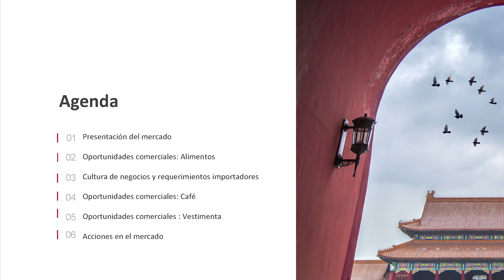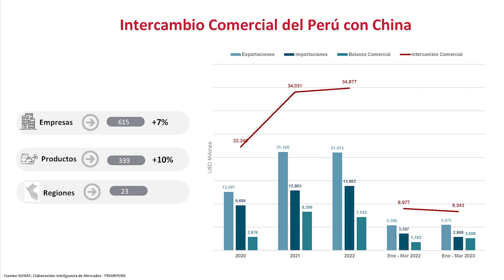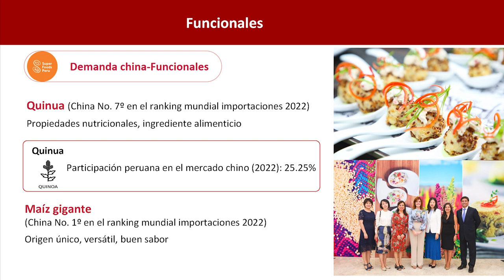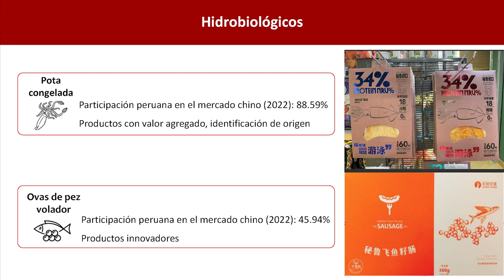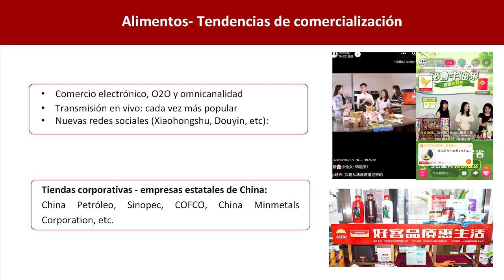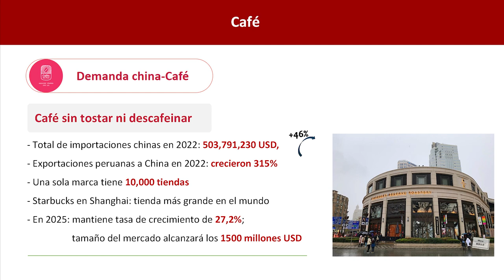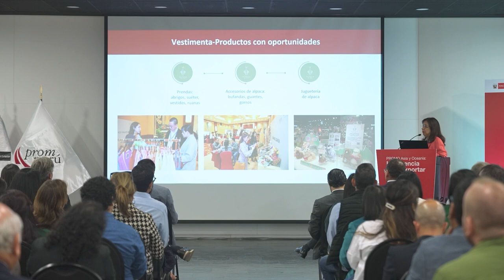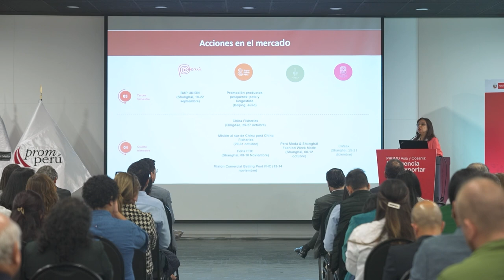Oportunidades en el Mercado de CHINA